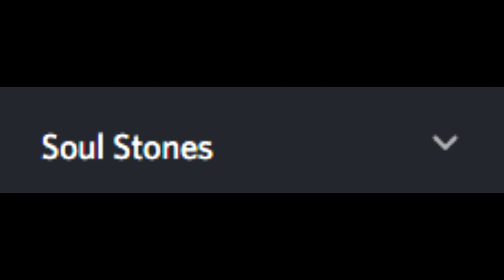SoulStones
Solomon really loves this Discord